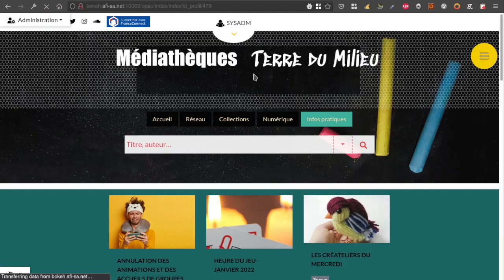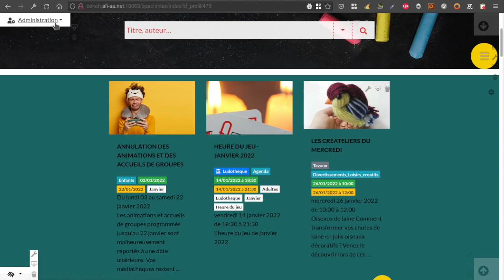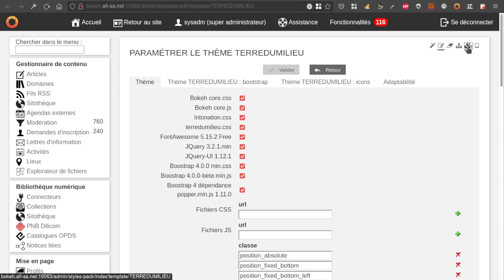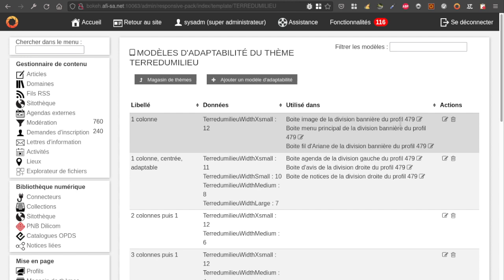Bokeh : Modèles de styles et modèles d'adaptabilité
Dans la configuration des boites du magasin de thème, il est maintenant possible de séléctionner des modèles de configurations pour les styles et l'adaptabilité.